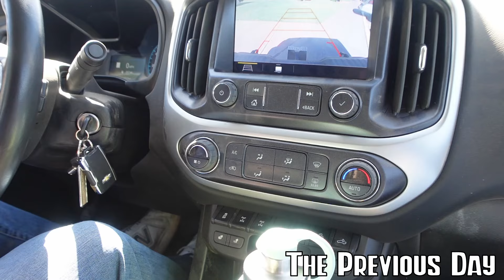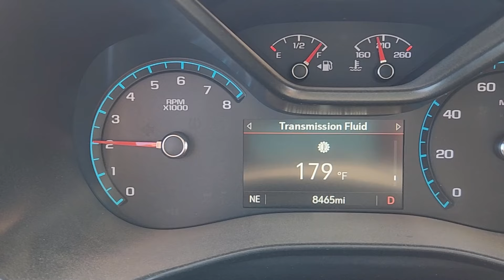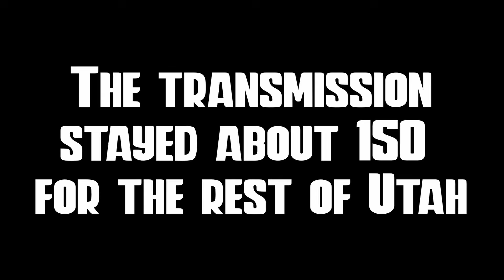Is our Transmission Toast? Limping our ZR2 Bison Home to Colorado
We had a fun time traveling in Utah and exploring the St. George area, but sadly, our ZR2 Bison decided to start having issues with its transmission. Every time we'd go into reverse, it would grind and shake. Since we needed to get home to Colorado we decided to risk the transmission failing on the way back hoping to get it closer to Colorado if it decided to fail. Do we make it home?
Gear we use:
- Trekking Poles
- Sun Hats
- Favorite Water Bottles
- First Aid Kit
- Midland Radios

Camera Equipment
- Sony ZV1;
- Camera suction cup
- Camera Visor Clip
- Wireless Microphones
- Holy Stone Drone
- Action Camera Accessories
- Action Camera
- Flexible Tripod
- Samsung Galaxy

Products we have on our Chevrolet Colorado ZR2:
- Vent Covers
- Center Console Tray
- Door/Cup Holder Inserts
- Bed Tie Downs
- Carbon Fiber Center Console Panel
- AEV ZR2 Bison Exhaust Crossover Bar
- AEV Boron Steel Engine Skid Plate
- Cargo Net
- Back Seat Cover
- Simple Front Seat Cover
- Carhartt Front Seat Covers
- Carhartt Bench Seat Cover
- Soft Tonneau Cover

Off Road Recovery/Accessories Items:
- Tire inflator
-Tire Repair Kit
- Traction Boards
- Folding Shovel
- Rock Rails we like
-Tire Deflators
- Folding Saw
- Small Jumpbox
- Recovery Rope
- Hitch Slider

Camping Gear:
- Popup Chaning Tent
- Small Sleeping Pad
- Large Chair
- Small Chair
- Light Sleeping Bag
- Cooking Set
- Stainless Steel Cups/Plates Set
- Compact Pillow
- 3" sleeping pad
- Coleman Sundome Tent
- Waterproof Fire Starters
- Steel Tent Stakes
- Garbage Sack
- Heavy Sleeping Bag
- Tent Bag
- Square Cooking Iron
- Single Cooking Iron
- Core 6 Popup Tent
- Coleman Tent Kit
- Coleman Stove
- Cast Iron Skillet
- Dutch Oven
- Toliet Seat
- Lifetime Cooler
- Solar Power Bank
- LED lanterns
- Compact Smore Sticks
Our Truck
Truck: Stock 2022 Chevrolet Colorado ZR2 Bison
Length: 212.7"
Width = 76.7” without mirrors
Wheel Base = 128.5”
Approach Angle  30.7 degrees
Departure Angle  22.7 Degrees
Breakover Angle  23.5 degrees
10” ground clearance
Tires 265/65R17